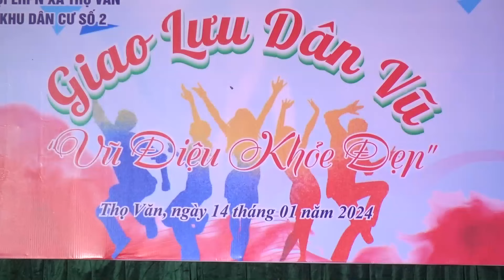Giao Lưu Dân Vũ Phụ Nữ Khu 2 Xã Thọ Văn 2024